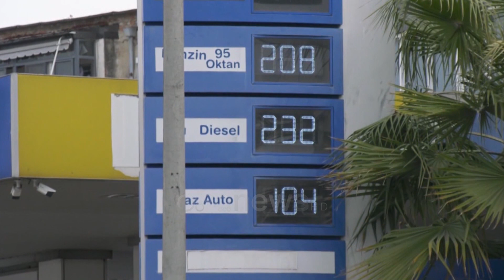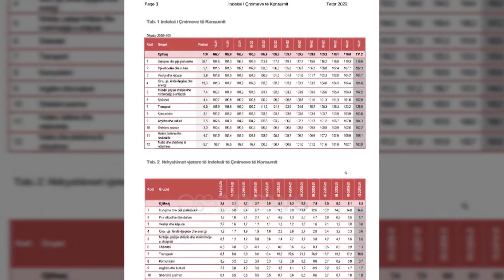Inflacioni në shifra historike, shtrenjtimi i ushqimeve dhe i karburanteve gjunjëzojnë ekonominë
Inflacioni ka arritur shifrën historike negative në muajin tetor. Sipas të dhënave të fundit të Institutit të Statistikave, sektori i ushqimeve dhe ai i karburanteve mbeten faktorët kryesorë që kanë shkaktuar dhe rritjen e çmimeve në vend. Banka e Shqipërisë rriti normën e interesit për të mbajtur nën kontroll inflacionin, por kjo politikë duket se nuk po ndikon.

Rritja e çmimeve të të gjitha produkteve dhe shërbimeve në vend nuk ndalet.

Si pasojë inflacioni në muajin tetor ka arritur në shifrën historike prej 8.3%, niveli më i lartë që prej 1998-ës.

Për familjet shqiptare ushqimet dhe karburanti janë bërë më të shtrenjta dhe më pak të përballueshme.

Instituti i Statistikave në raportin e fundit del në konkluzionet se rritja e çmimeve në muajin tetor është ndikuar kryesisht nga importi i ushqimeve, të cilat që prej agresionit rus në Ukrainë kanë shënuar rritje globale.

Po ashtu një tjetër arsye mbetet edhe grupi i transportit, i cili gjatë muajve të fundit ka njohur nivelet më të larta të shtrenjtimit të karburantit, edhe pse Shqipëria futet në vendet që e prodhojnë atë.

Shpenzimet u shtuan me 0.70 % edhe për të paguar qira, ujin, lëndë djegëse, apo energjinë elektrike.

Inflacioni ka dhënë ndikim të vazhdueshëm në rritjen e çmimit dhe në mobilje, pajisje shtëpie, restorante, hotele etj.

Me një diferencë prej një muaji, rritja e çmimeve ka prekur të gjithë sektorët, duke filluar nga ushqimet dhe karburanti, qiratë, uji, energjia e për të vazhduar te shëndeti.

Edhe tentativa e Bankës së Shqipërisë, e cila pak ditë më parë për të pestën herë brenda pak muajve vendosi të rrisë normën e interesit me 0.5 duket se nuk prodhoi rezultatin e shpresuar, pasi statistikat tregojnë që kjo lloj politike nuk po jep fryte.